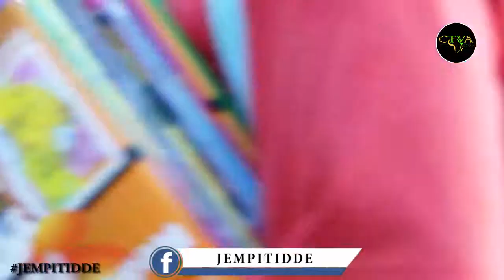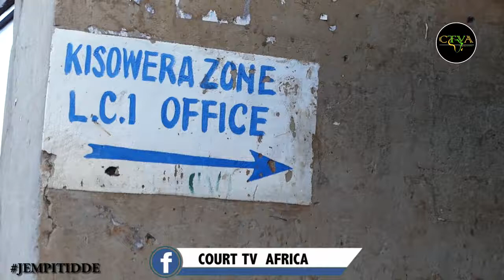JEMPITIDDE IN KISOWERA ZONE KAWEMPE "THE STATE OF SECURITY "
JEMPITIDDE takes you through Kisowera zone in Kawempe ."the state of security" Ebyookwerinda/ebyoobukuumi ...